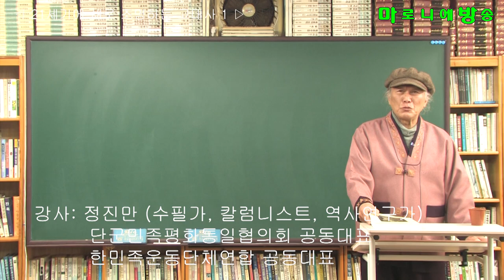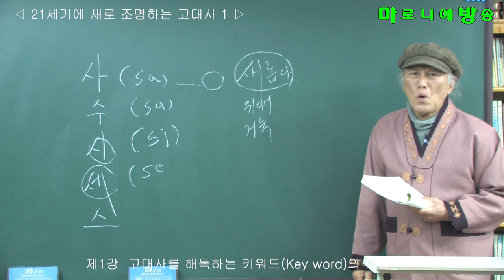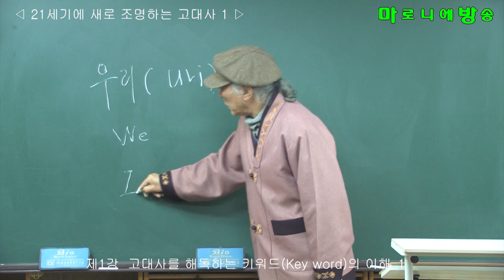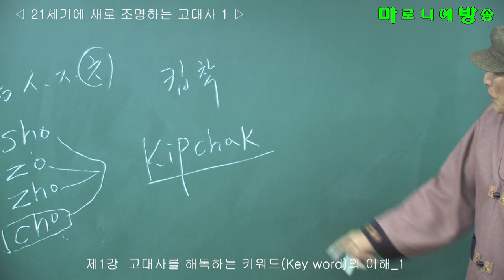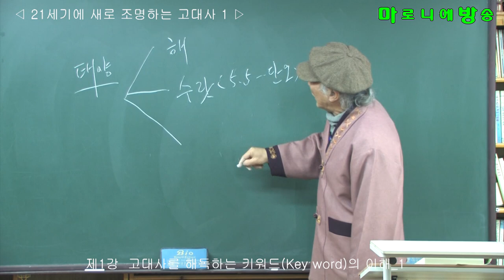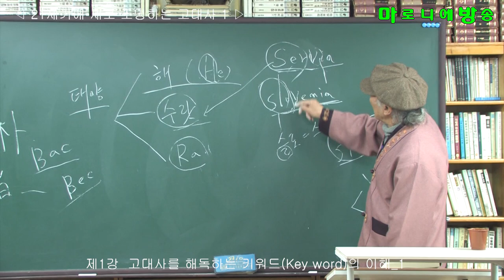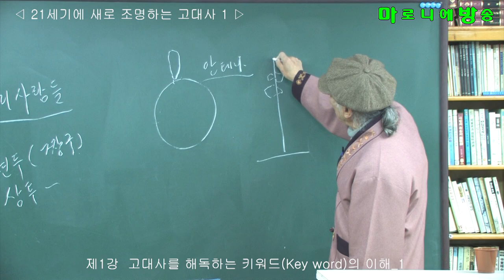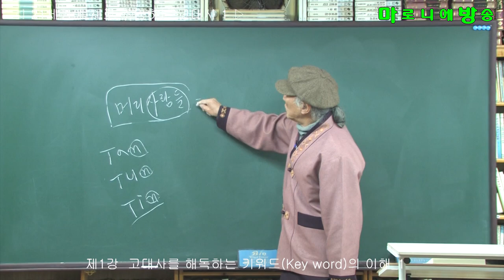제1강) 21세기에 새로 조명하는 고대사 / 고대사를 해독하는 키워드의 이해_1 - 정진만 역사연구가